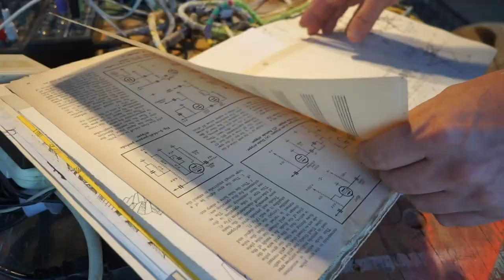DAMON SOULE TEASER 20 Year Retrospective "Time PHIs" Damon Soule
Mirus Gallery Denver is pleased to present the solo exhibition of Damon Soule.

Exhibition opens Saturday October 6th, 7-10 PM and runs through November 14th, 2018.

Exhibition is free and open to the public.

The 20 Year Retrospective is a complete view of Damon Soule’s body of work and how it has continued to evolve over the years.